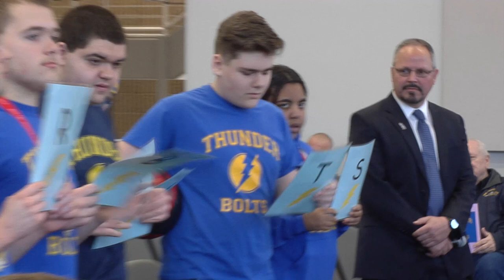Orange County, NY Legislature Regular Session 4/5/2019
Recognitions / Regular Session Meeting